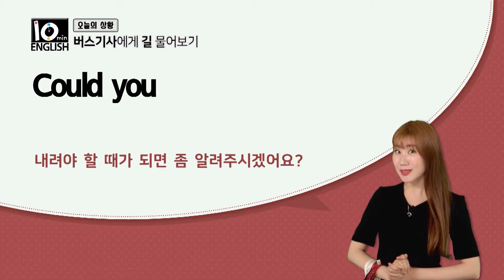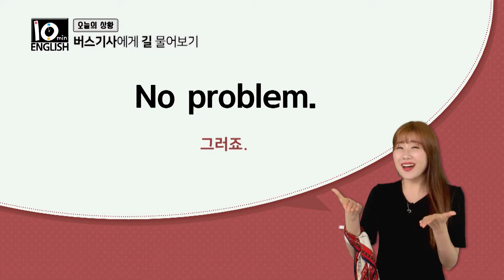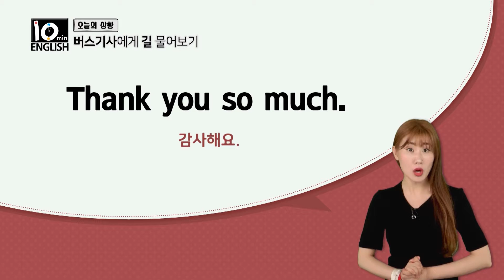[말하자닷컴] 기사님에게 길 물어보기!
시드니 선생님의 10min English 상황별 회화 04강
시드니 선생님과 함께 상황에 맞는 표현을 배워보아요!